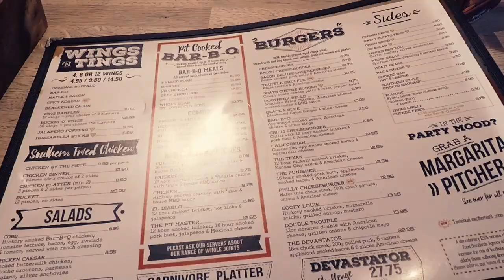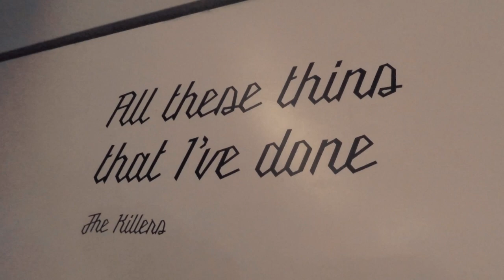Burgers, Beer & Golf | VLOG E017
An insight into my weekly movements in and around London as I go about my working week. This week was a trip to Red Dog Saloon in Hoxton Square and over to Smithfield for a night of Urban Golf.

Getting more experience in shooting with the GoPro HERO5 Black and all the numerous settings. Editing in Adobe Premiere Pro CC and increasing knowledge of editing, colour correction and use of different speed of footage.